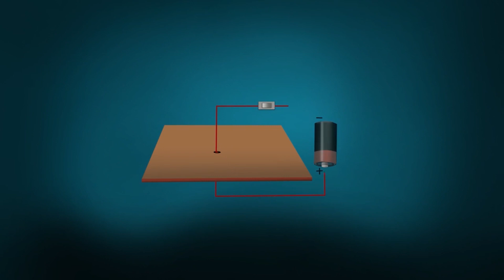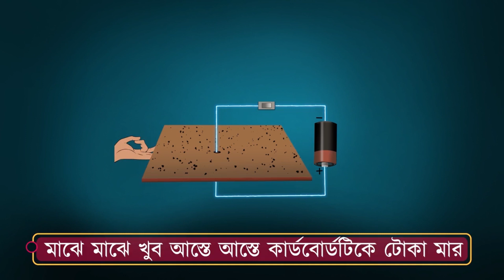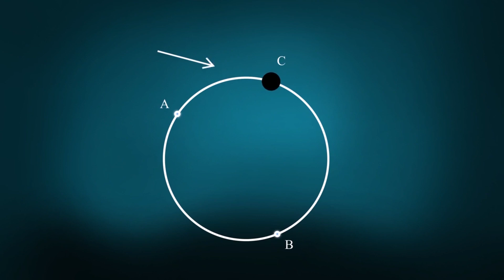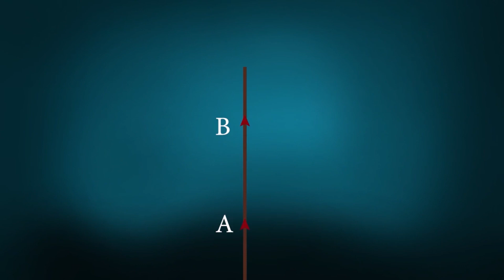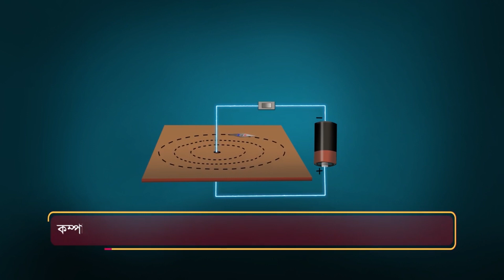তড়িৎ পরিবাহীর উপর চৌম্বক ক্রিয়া ও তড়িৎ চুম্বকীয় আবেশ | চৌম্বকবলরেখা | ভৌতবিজ্ঞান | দশম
পশ্চিমবঙ্গ বোর্ডের দশম শ্রেণির ভৌত বিজ্ঞান সিলেবাসে রয়েছে তড়িৎ পরিবাহীর উপর চৌম্বক ক্রিয়া ও তড়িৎ চুম্বকীয় আবেশ অধ্যায়টি । অধ্যায়ের চৌম্বকবলরেখা সম্পর্কিত বিষয়বস্তু আলোচনা করা হয়েছে এই ভিডিয়োটিতে। আশাকরি টিউটোপিয়া লার্নিং অ্যাপের এই ভিডিয়ো ক্লাসটি ছাত্রছাত্রীদের ভালোলাগবে।

West Bengal Board Class 10th Physical Science Syllabus has a chapter on Magnetic Action on Conductors and Electromagnetic Induction. This video discusses the topic Magnetic field in the chapter. Hopefully students will like this video class of Tutopia Learning App.

টিউটোপিয়ার সপ্তম থেকে দ্বাদশ শ্রেণির লাইভ ক্লাস ব্যাচে অ্যাডমিশনের জন্য কল করো 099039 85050